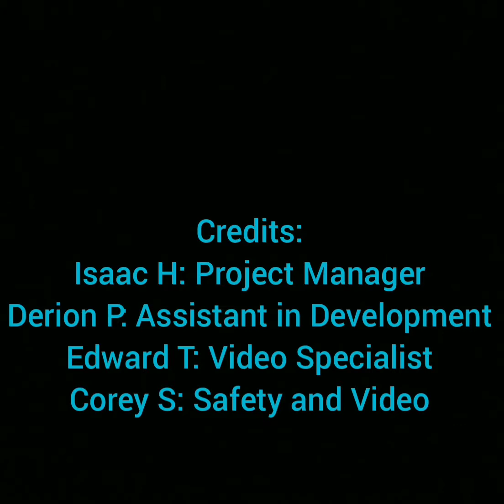DECA Idea Challenge